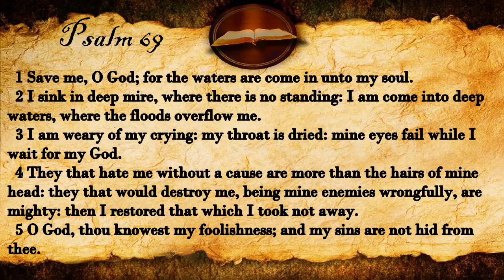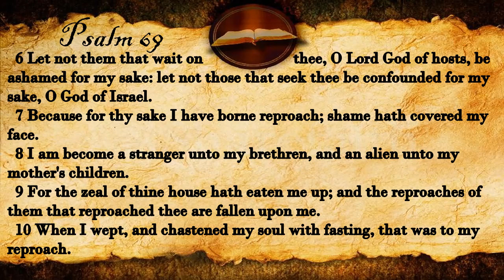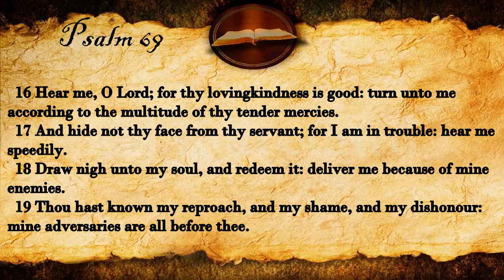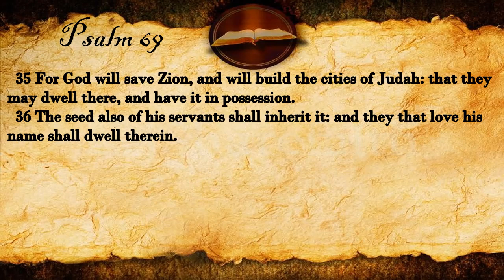Psalm 69 | KJV Audio (With Text)